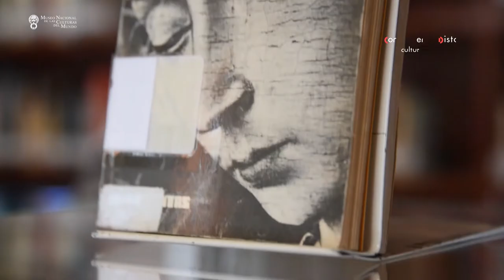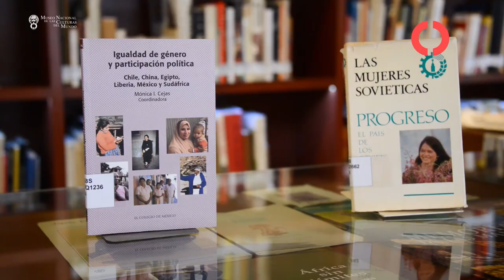Exposición bibliográfica Mujer - MNCM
¡QueVivanLasMujeres!
En este video podemos ver la exposición bibliográfica Mujer, montada con ejemplares que resguarda la Biblioteca "Pedro Bosh Gimpera" del MNCM, para conmemorar el Día Internacional de la Mujer.

Visita el catálogo virtual: bibliotecas.inah.gob.mx